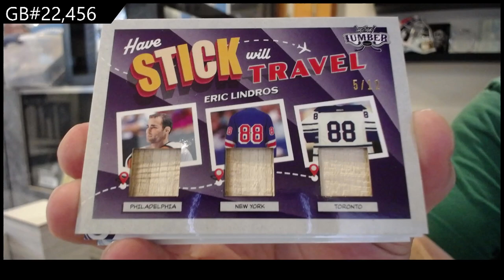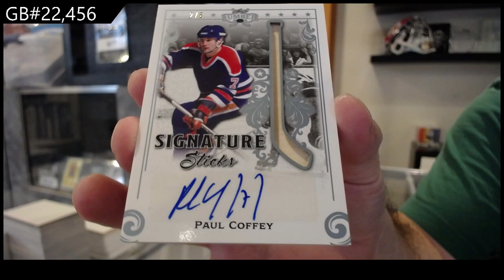2022 Leaf Lumber Hockey Box Break - C&C GB #22,456